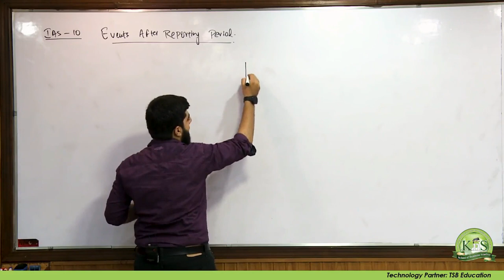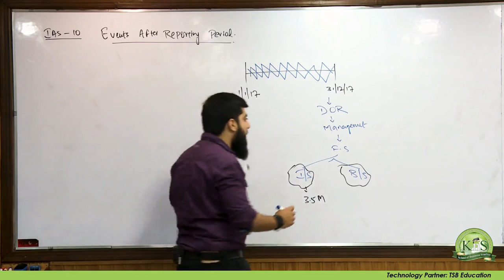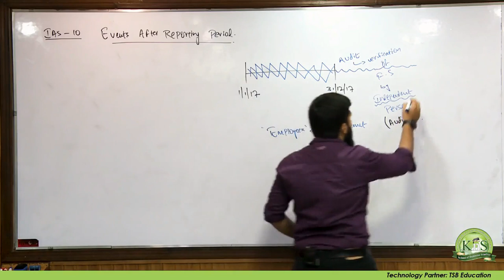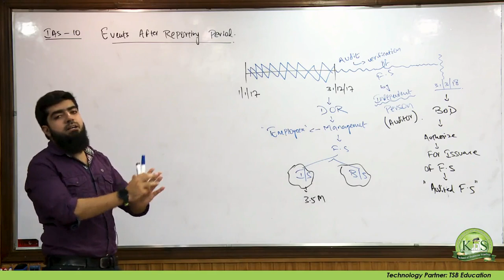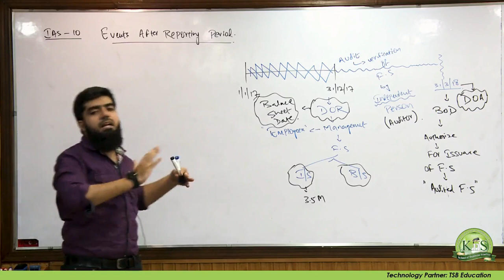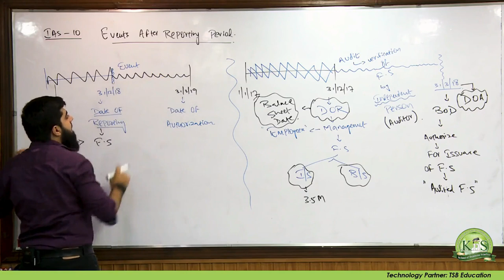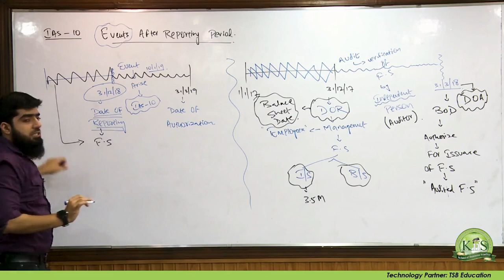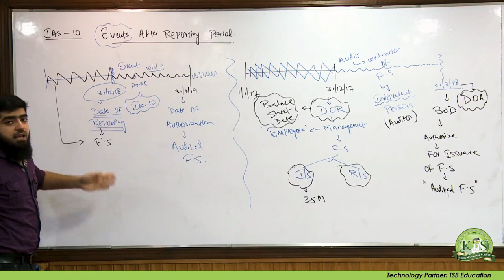| INTRODUCTION TO IAS 10 | Scope of IAS 10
IAS 10 events after reporting period is a relevant accounting standard for CA, ACCA, CMA, PIPFA and other professional qualifications.
In this video tried my best to explain the scope/ambit of IAS 10.